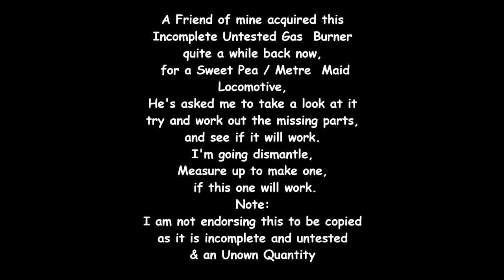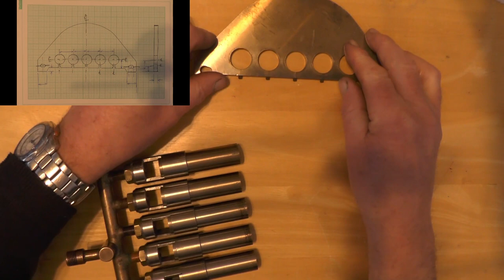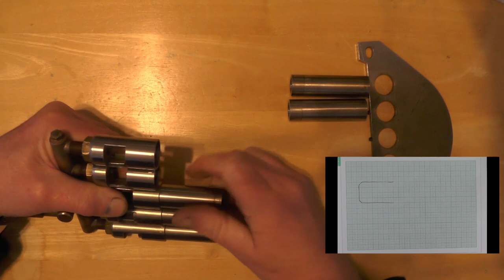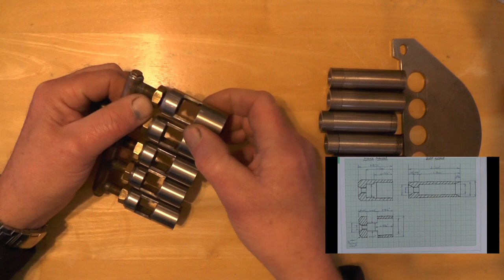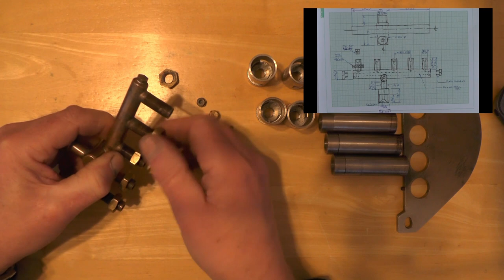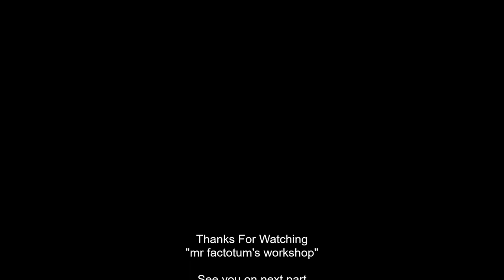Gas Burner P1 (5" Gauge Sweet Pea Metre Maid Locomotive - Dismantling) "mr factotum"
Gas Burner P1 - 5" Gauge Sweet Pea Metre Maid Locomotive - Dismantling
A friend of mine acquired this Incomplete and Untested gas burner some time ago, he hasn't had time to give it his attention, so he asked me to have a look at it and work out how it works and what missing parts there are.
I am not endorsing copying this as it is apparantly incomplete and un tested its just a one off trial version for personal use at the moment.
Make Your Own Beginners Miniature Steam "Locomotive"    "Boiler"   &    "Fittings"

Its a 5" Gauge, 6 Wheel "Metre Maid" version of a 4 Wheel "Sweet Pea" Live Steam Locomotive built from a Book by Jack Buckler who designed it back in the 1970's.
Kev